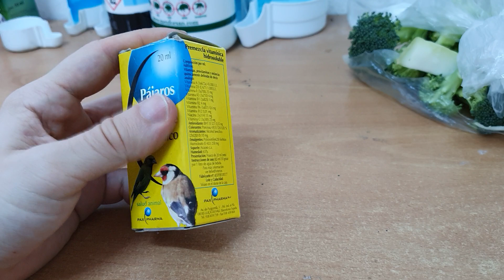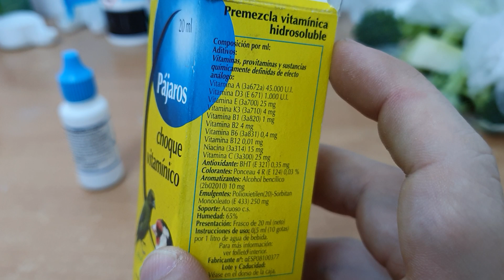Choque vitaminico, como tener tu aviario antes de la cria al 100%, como yo lo uso 🐥🐦